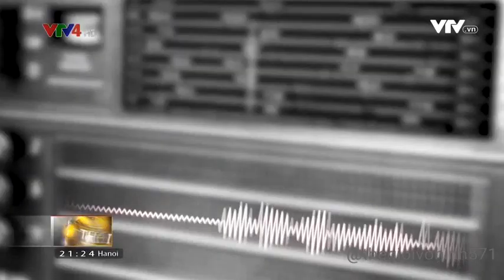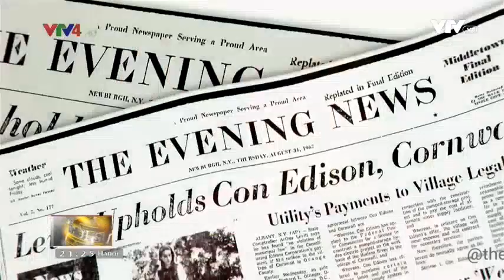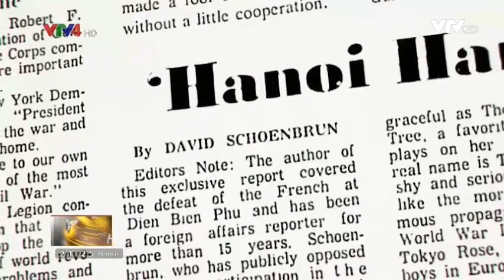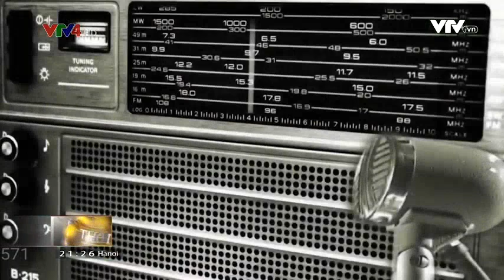Ai là nữ phát thanh Hanoi Hanah khiến lính Mỹ ám ảnh ?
Trong chiến tranh có 1 giọng đọc phát thanh của Đài tiếng nói VN khiến binh sĩ Mỹ rất ám ảnh. Bà là ai ?